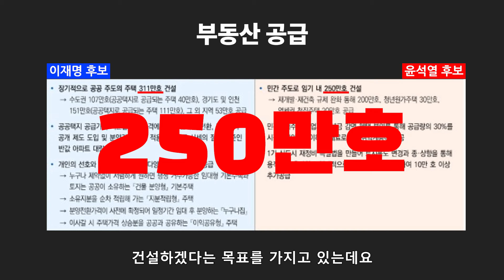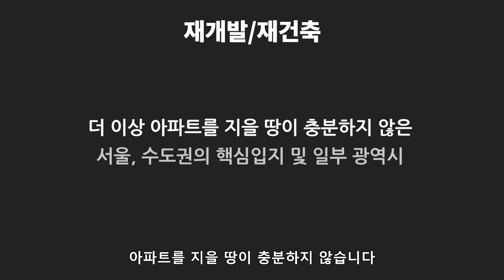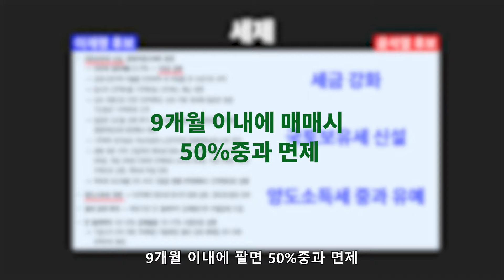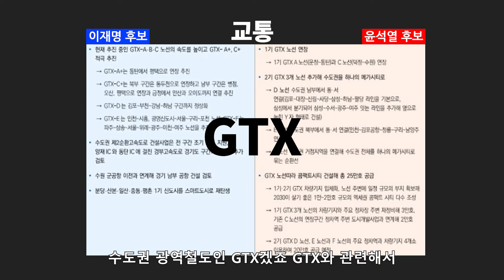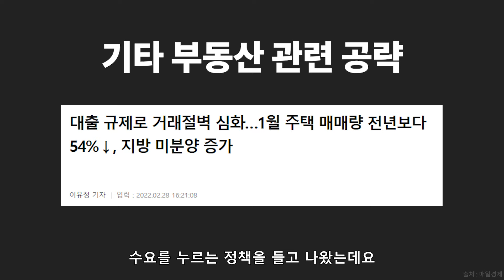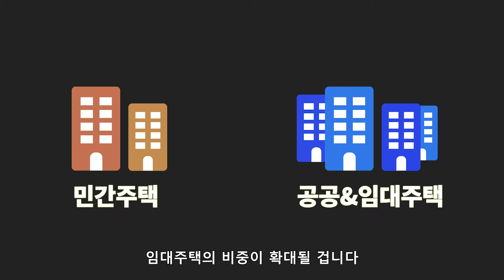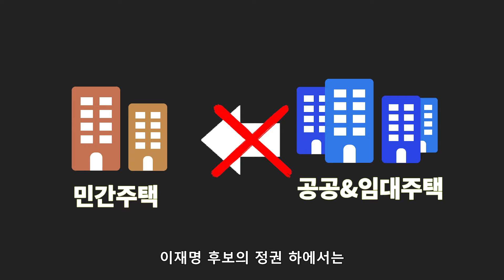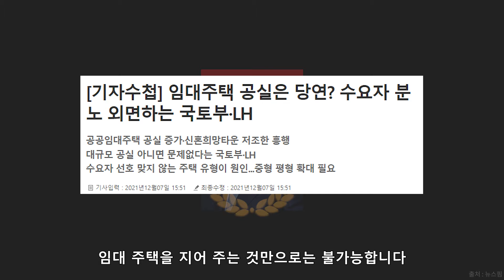10분만 투자하세요! 집값의 운명을 가르는 선택 ㅣ 대선 이후 부동산 시장 전망과 대응방법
*투자에 대한 판단 및 책임은 본인에게 있습니다.